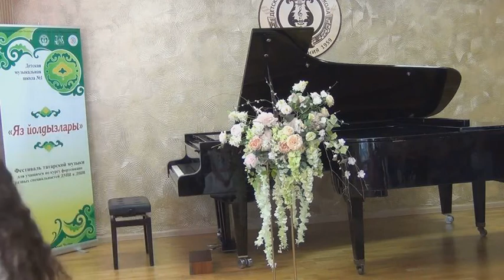Энвер Бакиров «Песня без слов» Enver Bakirov "Song without Words"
Исп. Алешина Милана ДМШ № 1
Преподаватель: Чичиланова Элла Равилевна

I Открытый городской фестиваль татарской фортепианной музыки "Яз йолдызлары", г. Набережные Челны 2021 г.
В фестивале приняли участие учащиеся по курсу фортепиано разных специальностей учебных заведений искусств г. Набережные Челны и г. Менделеевск. В программе прозвучали народные песни и танцы в обработке профессиональных композиторов, а также произведения лучших представителей татарской фортепианной классической музыки.